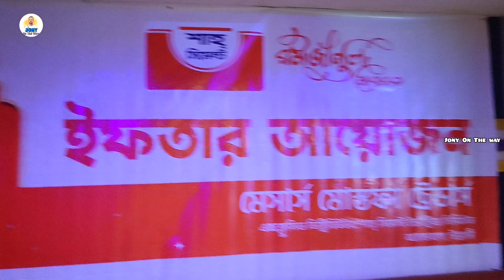ফুড গার্ডেনে ইফতার রিভিউ || ঈশ্বরদী